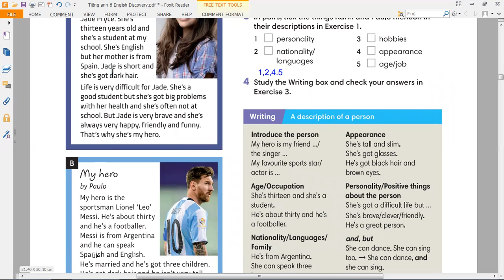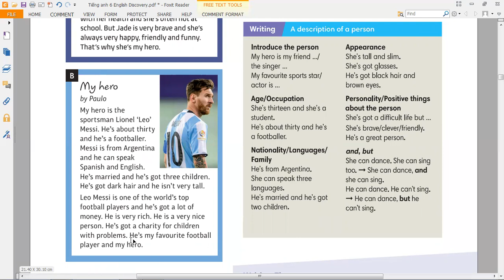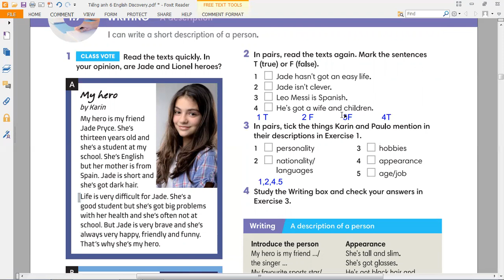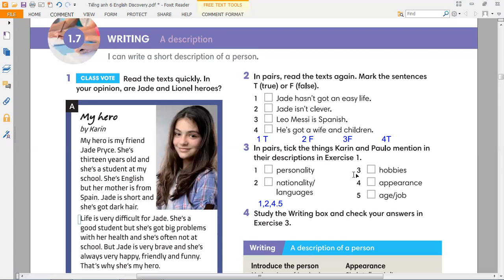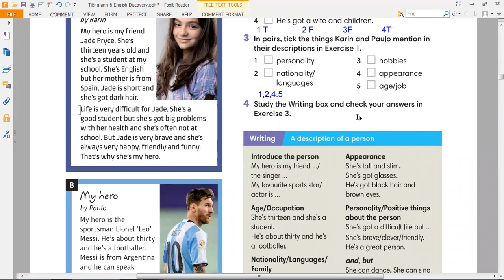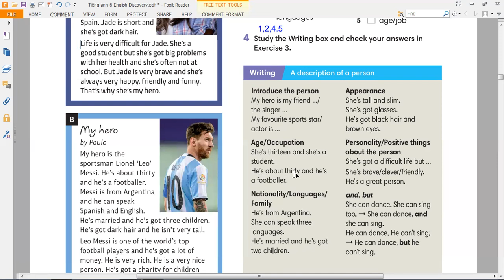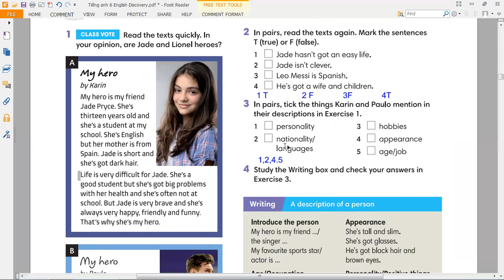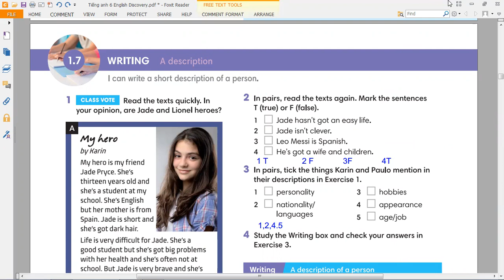TA6 English Discovery - Sách HS - Unit 1.7 Writing a description (Trang 17)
TA6 English Discovery - Sách HS - Unit 1.7 Writing a description (Trang 17). Sau bài này, các em hoàn toàn có thể tự viết được 1 đoạn mô tả về 1 người mà em thần tượng.